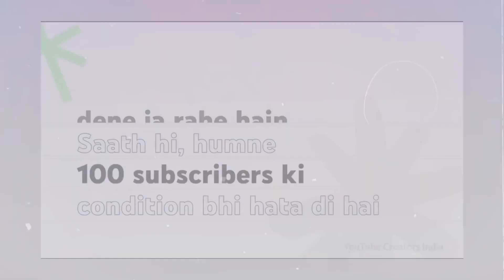YouTube handle kya hai🔥 YouTube per update kab aaega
YouTube per main send karna kya hai..
YouTube mention kya hai..
YouTube per bade YouTube per kaise bane ..
new creator ko kitne paise deta hai YouTube...
new video paise kitne deta hai..
1000 views for YouTube kitne paise deta hai..
me new YouTube per hun
guys mujhe support karo main new YouTube per hun ..
my channel first video ..
mere channel per kitni video hai ...
gais mein YouTube per bahut sal se mehnat kar raha hun ..
YouTube new creator ko kitne response deta hai

YouTube per kam karna chahie kya sachmuch yah paise deta hai YouTube ..
is blog mein..
Sourabh Joshi kaun sa camera use karte hain...
Mr Indian Hacker aage chalkar kya karenge...
crazy x y g aage chalkar kya karenge...
Mr Indian ke jaise kaise bane...
Mr India hai kar Jaise kaise Bane Youtuber..
crazy xyz ka camera Kaun use karta hai...
crazy xyz ke jese se video kaise banaen
Mr Indian Hacker ab YouTube chhod rahe hai
crazy xyz ke team mein kaise jaaye..
Manoj de itne aage kaise badhe..
technical channel kaise banaen
technical video kaise edit Kare..
technical Yogi kab se YouTube per aaye..
Mr Indian Hacker kab se YouTube per aaye ..
Manoj de kab se YouTube per aaye the...
Sourabh Joshi kab se YouTube per aaye the...
crazy xyz kab se YouTube per aaye the...
technical guruji YouTube chhod rahe hain Kiya..